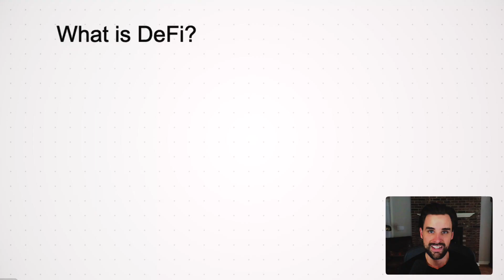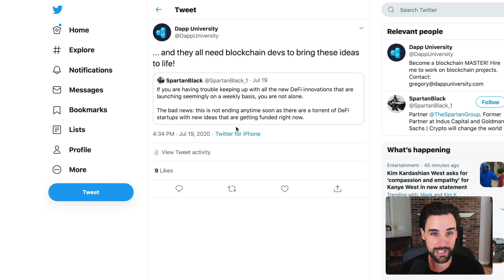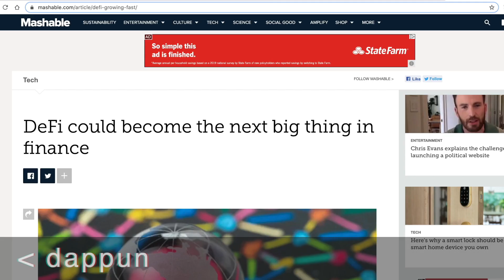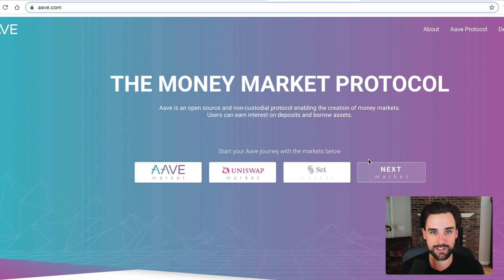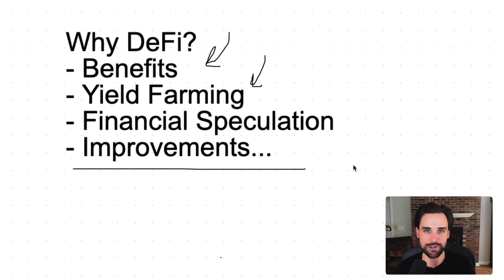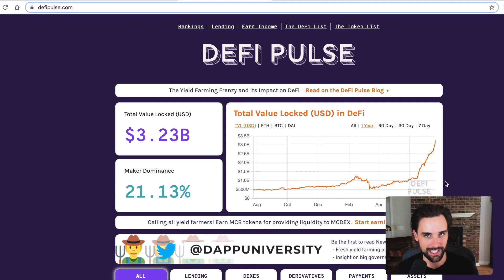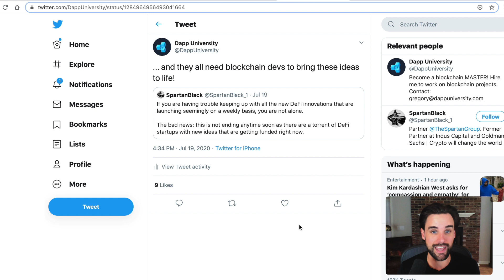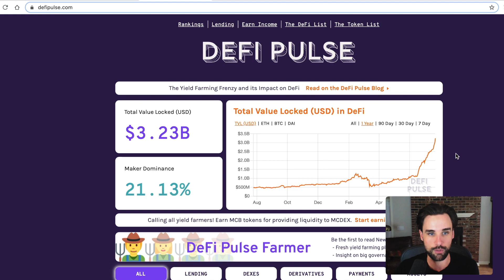Is this the next BIG TREND in blockchain?